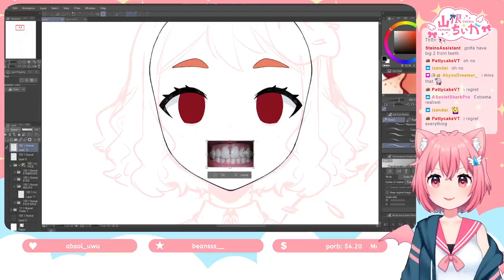SO YOU LOVE REALISTIC DRAWINGS ?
Source: @Chiika